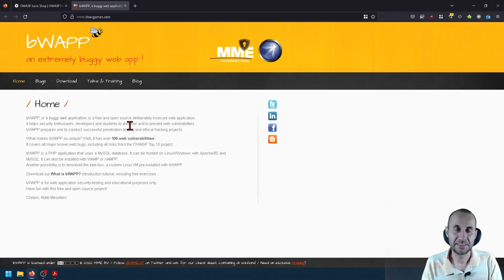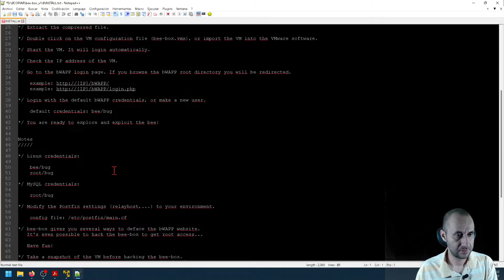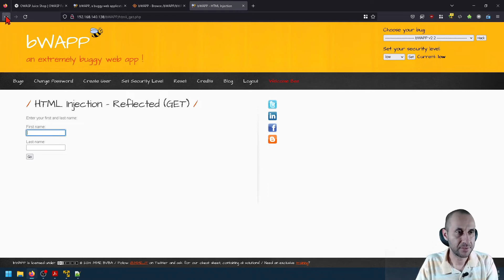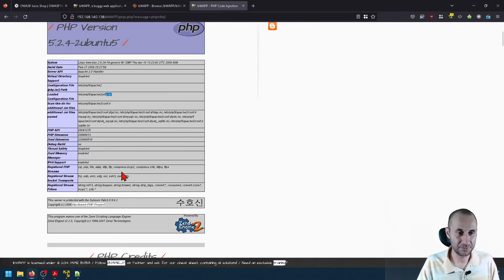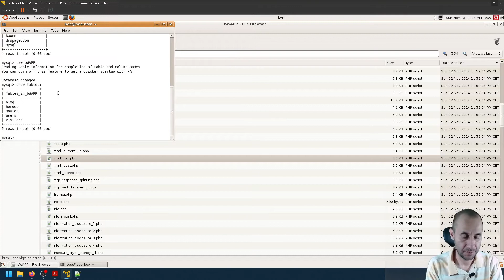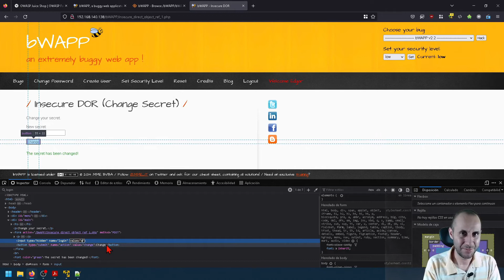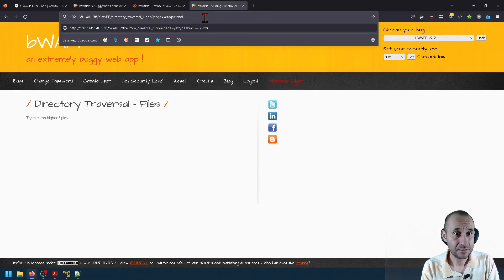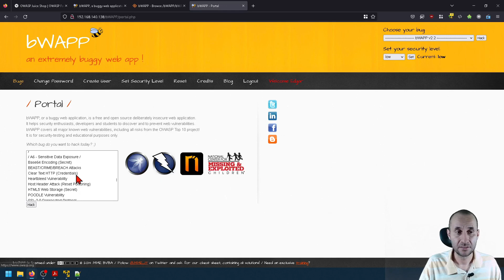El viejo bWAPP y OWASP - buscando vulnerabilidades Web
Andaba muy distrído ese día. Disculpas por el recuadro gris, estaba probando iluminación y otras cosas diferentes, no lo noté hasta que ya estaba todo grabado.